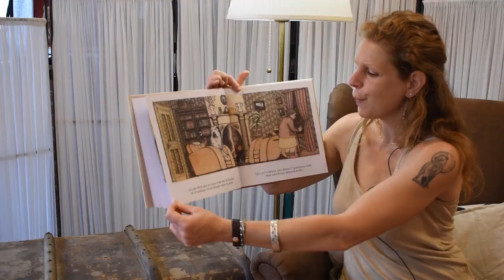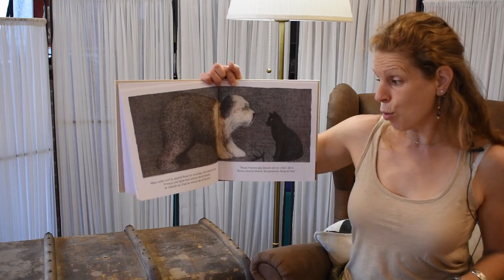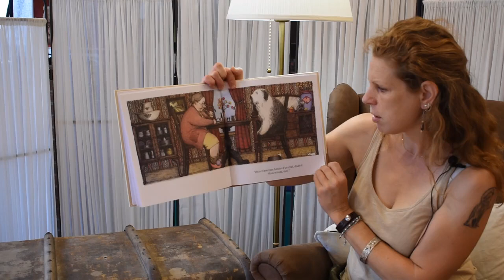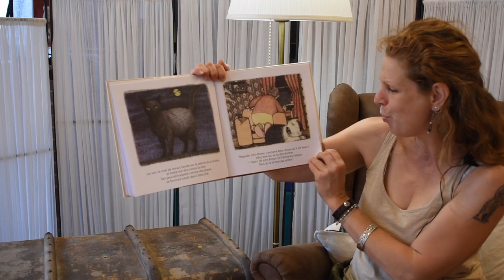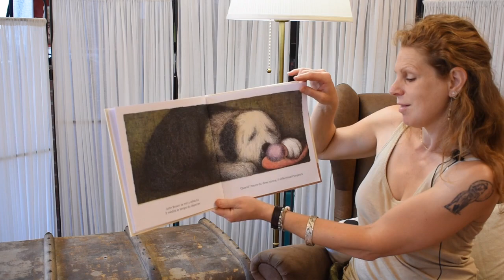Marilou lit : "John Brown, Rose et le Chat de minuit"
Jenny Wagner
Éditions Âne Bâté